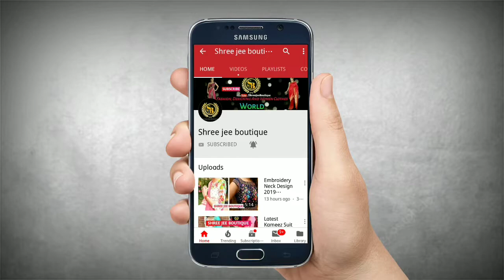New Embroidery Blouse Collection for Women & Girls | ShreeJeeBoutique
New Embroidery Blouse Collection for Women & Girls

Latest Embroidery Blouse Collection for Women & Girls